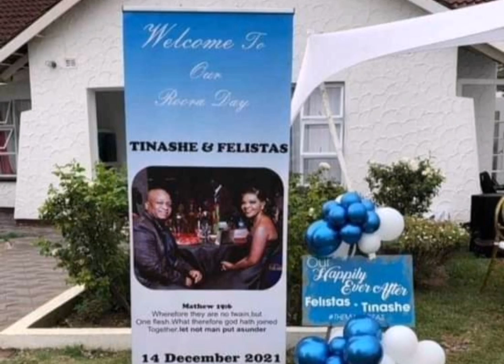Maitt & Tinashe's wedding